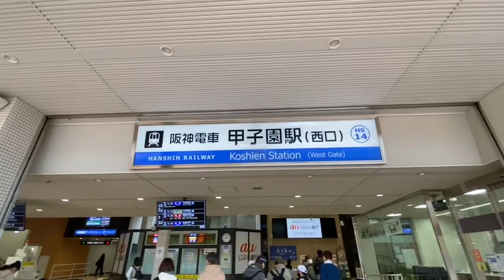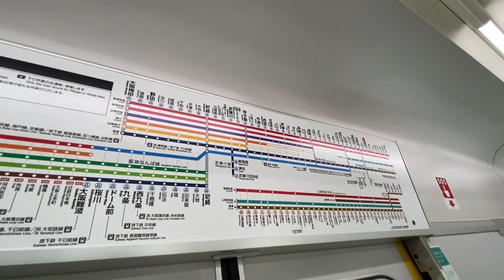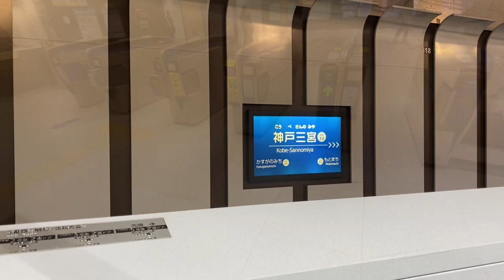Crossdressing in public @100～女装してセーラー服で通学～阪神電車で甲子園から三ノ宮へ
阪神電車に乗って、甲子園球場へ
大阪桐蔭高校の試合前でした。
この後は、神戸三ノ宮へ向かいます。

女性服を着たい「男」が
レディーススーツや

◆チャンネルの登録はこちら